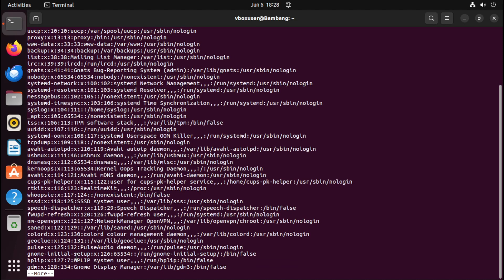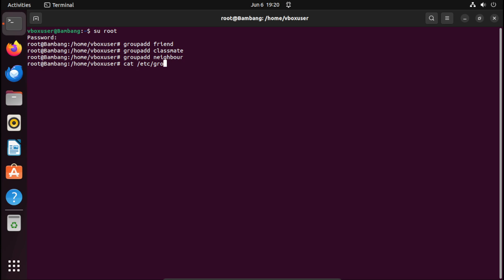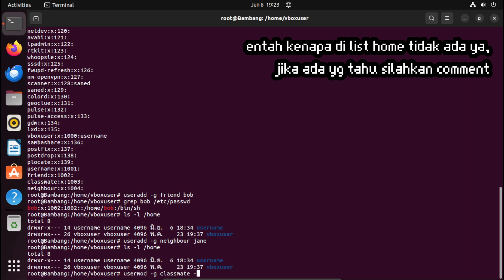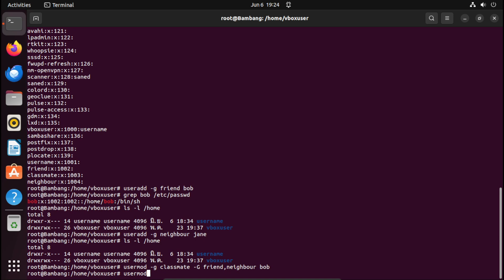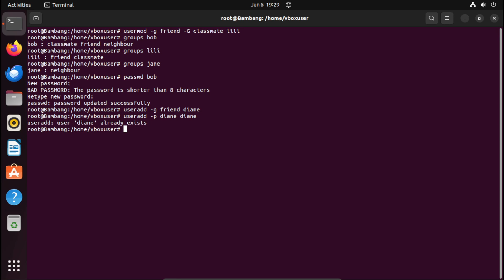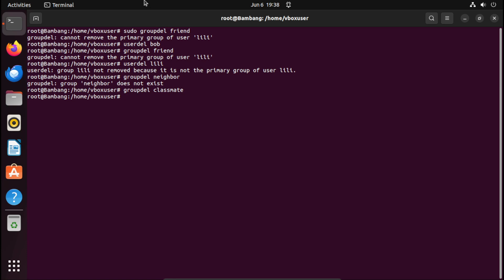06 - Management User & Group pada Linux Ubuntu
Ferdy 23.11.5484